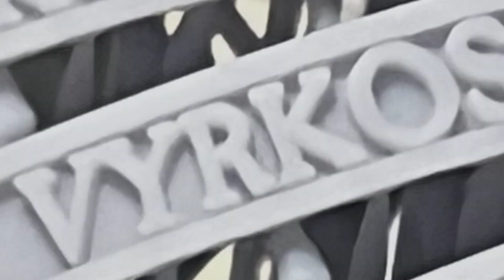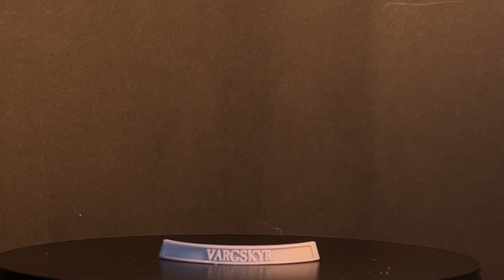How to Build: Nameplates für Cursed City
Chris zeigt euch in diesem Video, wie er die Modelle der Cursed City Box, die wir vom Fantasy In gestellt bekommen haben, mit Nameplates von Tabletop Forge ausstattet. Viel Spaß beim Video!

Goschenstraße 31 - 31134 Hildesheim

Stammtisch Instagram @adeptusstammtisch @tutanchcashun @han.painting @Guybrushpaintwood @tabletop.love